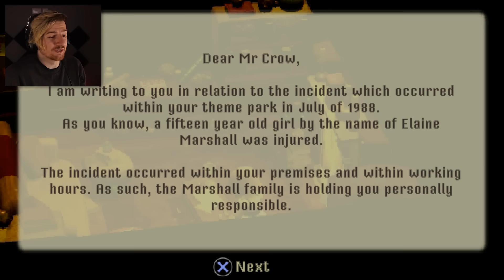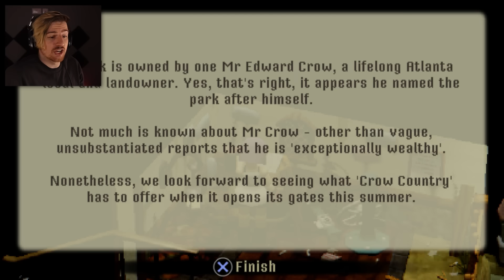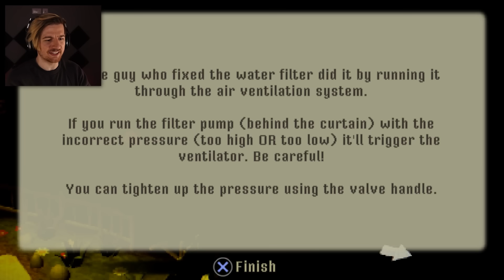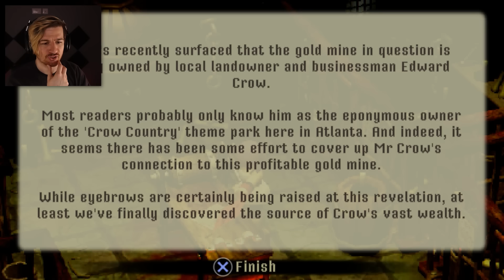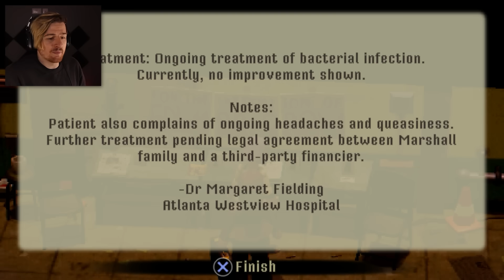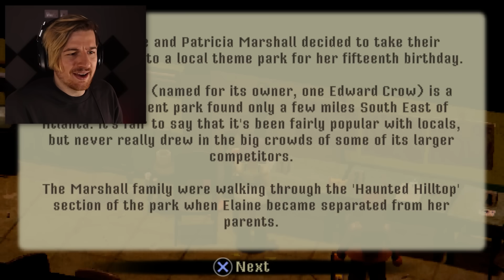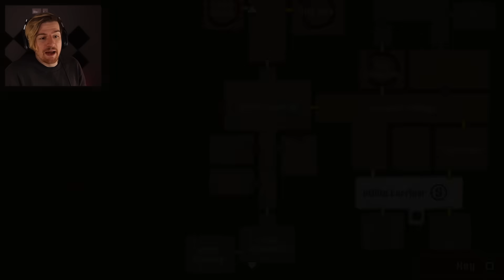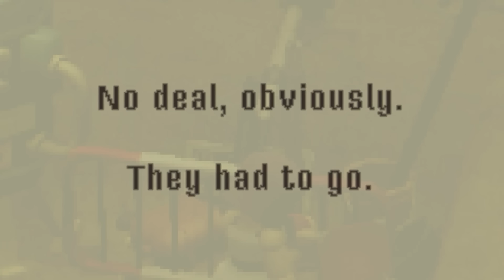THE BEST SURVIVAL HORROR GAME OF 2024!? (Crow Country)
Welcome to a game called Crow Country, we play as Mara Forest and set out to investigate the mysterious past of an amusement park. There's terrifying rumors surrounding Crow Country about monsters. They can't surely be real.. Right?